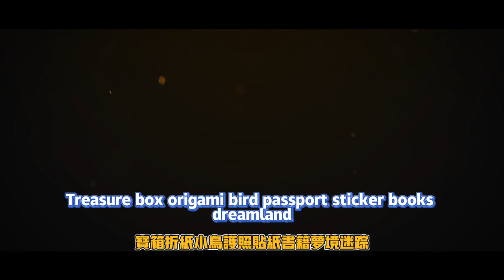黃金的時刻，3個齒輪收集【星穹鐵道】2.2匹諾康尼一條龍地圖全收集攻略「寶箱/摺紙小鳥/護照貼紙/書籍/夢境迷鐘/齒輪/王下一桶/金錶鈔/ 隱藏成就/流夢礁/熱砂海選會場/大劇院」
Golden hour, collect 3 gears [Star Dome Railway] 2.2 Pinoconi one-stop map collection guide "Treasure box/origami bird/passport sticker/book/dream clock/gear/king's next barrel/gold watch money/ Hidden Achievements/Drifting Dream Reef/Hot Sand Audition Venue/Grand Theater"